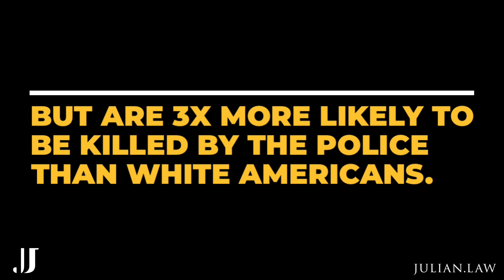Police Injustice Against Black People Is Real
In this video, Chicago police brutality and civil rights lawyer Julian Johnson discusses why injustice requires action.

To learn more about your rights and what to say when dealing with the police

Get justice if you've been the victim of police brutality or misconduct.

julian.law